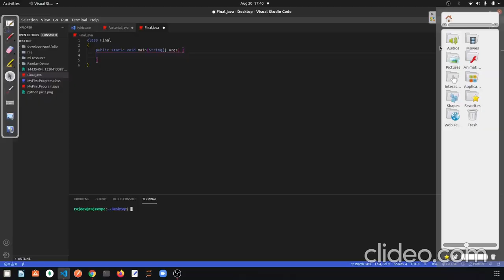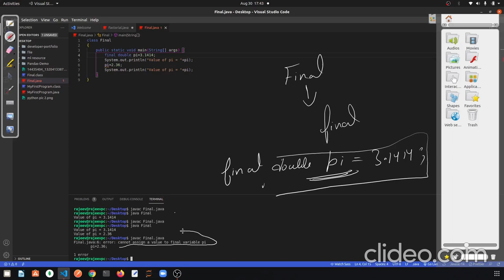Core java - Final keyword in java in Hindi